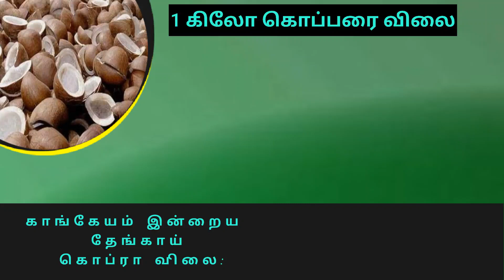காங்கேயம் இன்றைய தேங்காய் கொப்ரா விலை:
காங்கேயம் இன்றைய தேங்காய்
 கொப்ரா விலை: